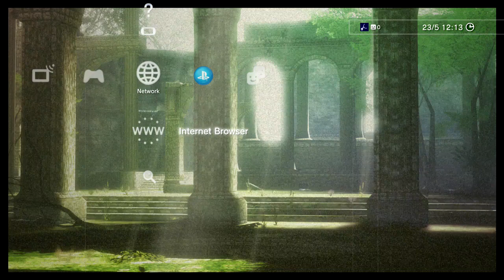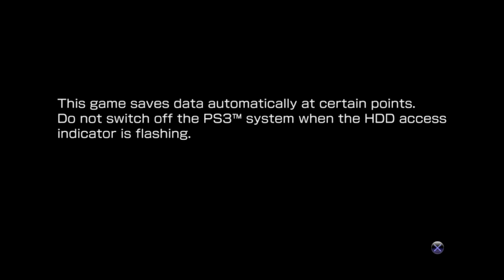Metal Gear Solid 4 - Part 0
Just chattin' really.